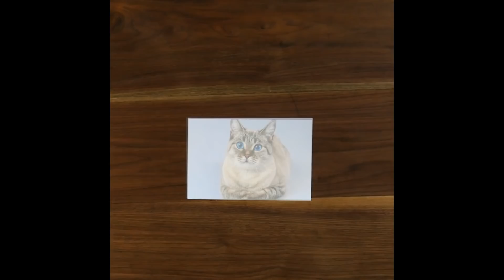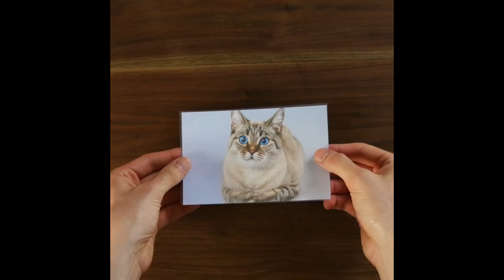Ha stirato la borsa delle gomme. Non avrei mai...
Generalmente il ferro da stiro lo utilizziamo per... stirare?! Ma sapete che questo strumento così importante per la vita di ogni massaia (e non) può essere utilizzato in tanti fantastici trucchi, che voi non riuscite neppure ad immaginare? Date un'occhiata a questo video e diteci cosa ne pensate!